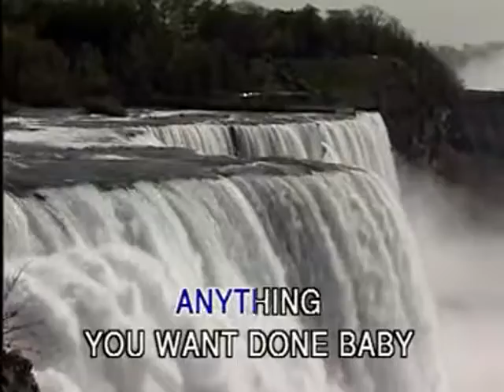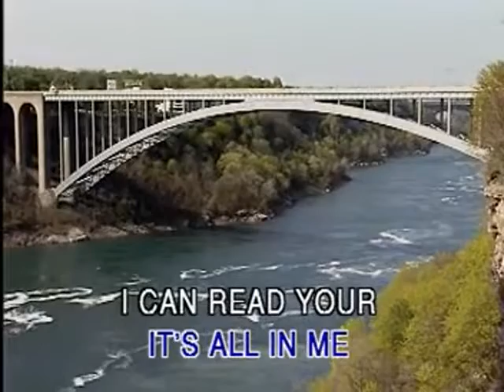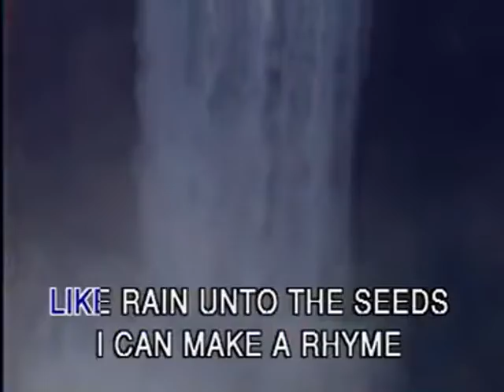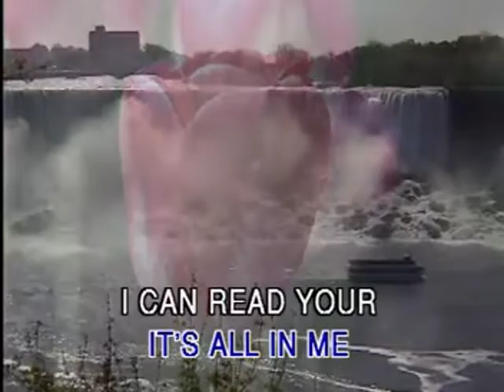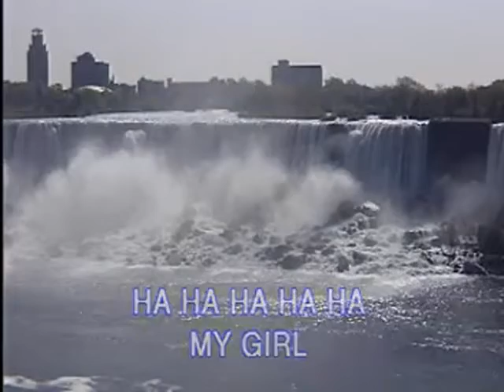I'm Every Woman - Video Karaoke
Title: I'm Every Woman
As popularized by: Chaka Khan
Writer: Nickolas Ashford, Valerie Simpson
Publisher: Nick-O-Val Music Co., Inc.